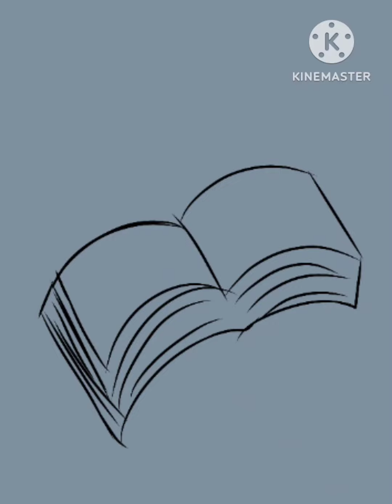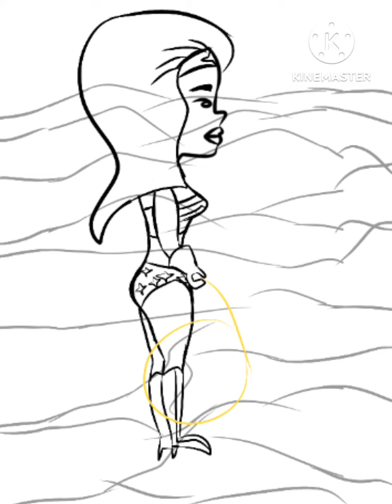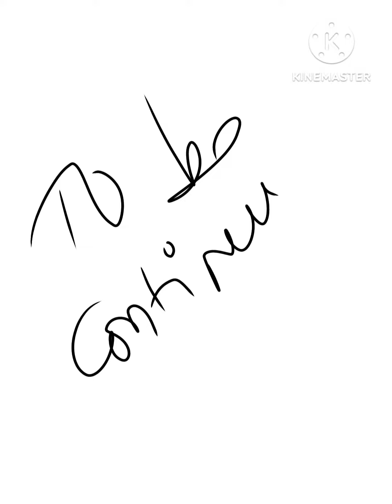the tale of powers battle : who will destroy this alien?